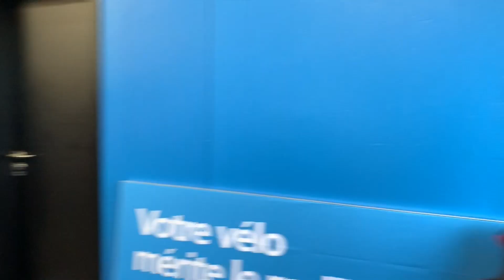Hey Bernie!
When you run into Bernie Eisel at at training camp in the middle of France in december: we turned the cameras on him and caught up with him on life post cycling, with brilliant cameos from Cecilie Uttrup Ludwig